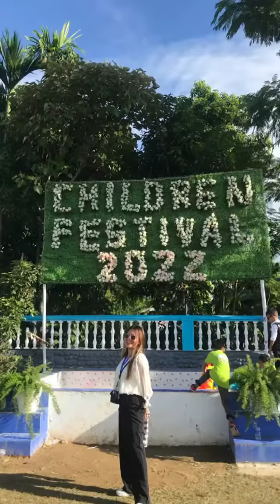WSBAK Children Festival,2022. @Chekiye_Village,Dimapur.